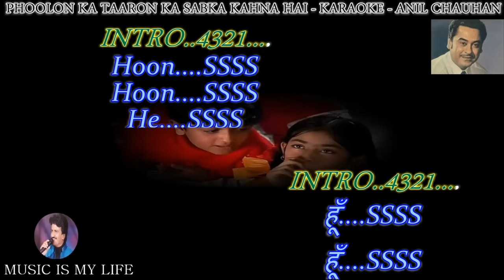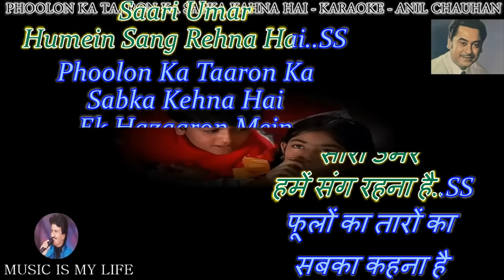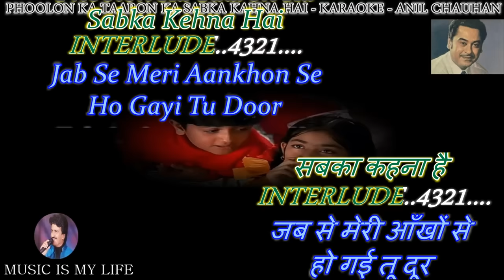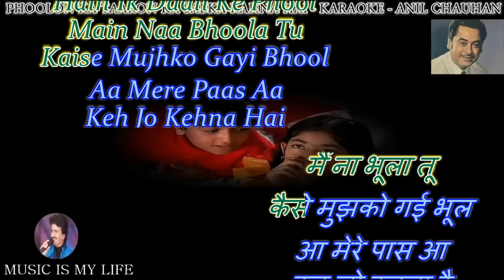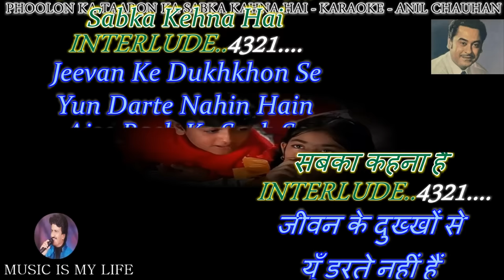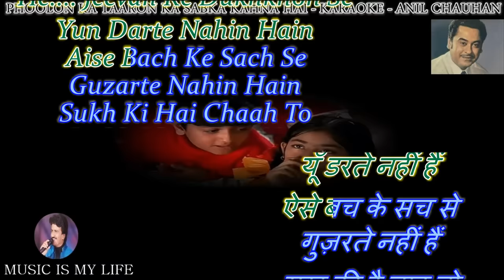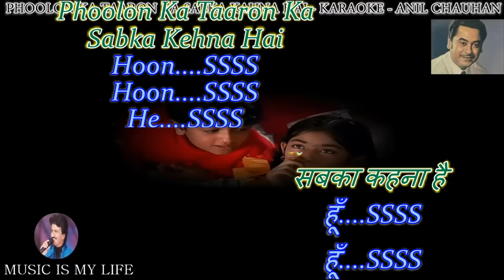Phoolon Ka Taaron Ka Sabka Kehna Hai Karaoke with Lyrics Eng. & हिंदी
Please send your contributions to:
𝐀/𝐂: 𝟎𝟗𝟏𝟏𝟎-𝟒𝟎𝟎𝟎-𝟏𝟐𝟑𝟕𝟔𝟏
𝐁𝐚𝐧𝐤: 𝐈𝐃𝐁𝐈

कृपया अपना योगदान भेजें:
𝐀/𝐂: 𝟎𝟗𝟏𝟏𝟎-𝟒𝟎𝟎𝟎-𝟏𝟐𝟑𝟕𝟔𝟏
𝐁𝐚𝐧𝐤: 𝐈𝐃𝐁𝐈
𝐈𝐅𝐒𝐂: 𝐈𝐁𝐊𝐋 𝟎𝟎𝟎𝟎𝟎-𝟗𝟏
SINGER   : KISHORE DA
LYRICIST : ANAND BAKSHI
MOVIE : HARE RAMA HARE KRISHNA (1971)